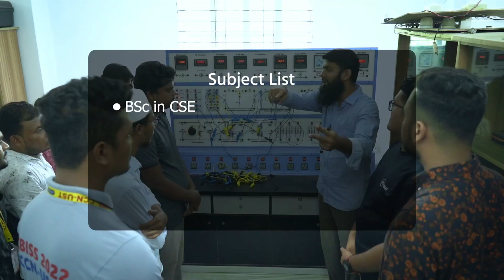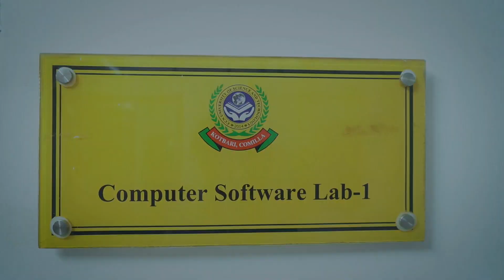তানজিন তিশার ভিডিও ফাঁ'স, ব্রেকাপের দুঃখে আ'ত্মহ'ত্যা'র চেষ্টা-ধো'কা দিয়েছে ফারহান | News Plus